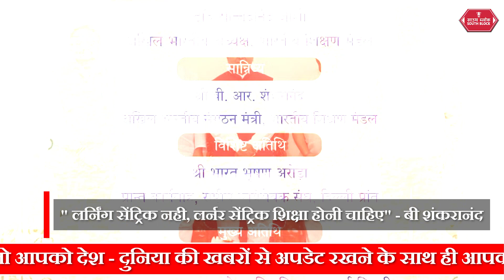भोपाल में भारतीय शिक्षण मंडल की एक दिवसीय कार्यशाला का आयोजन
भारतीय शिक्षण मण्डल एवं मध्य प्रदेश निजी विश्वविद्यालय नियामक आयोग भोपाल के द्वारा एक दिवसीय राष्ट्रीय कार्यशाला का आयोजन सेज विश्वविद्यालय भोपाल के प्रांगण में किया गया। एक दिवसीय संगोष्ठी का विषय "रोल ऑफ प्राइवेट फंडेड यूनि वर्सि टी इन एन. ई. पी 2020: ऑटोनोमी इन गवर्नेंस, एडमिनिस्ट्रेशन एंड अकादमिक" था. उद्घाटन सत्र की शुरुआत मंचस्थ अतिथियों द्वारा मां सरस्वती की प्रतिमा पर माल्यार्पण कर एवं दीप प्रज्वलन कर किया गया. भारतीय शिक्षण मंडल के ध्येय मंत्र एवं ध्येय के वाचन से हुआ. इस कार्यक्रम में मध्य प्रदेश सरकार में शिक्षा मंत्री मोहन यादव, भारतीय शिक्षण मण्डल के संगठन मंत्री माननीय बी शंकरानन्द ,अखिल भारतीय संयुक्त महामंत्री महेश धाबक, भारतयी शिक्षा मंडल के प्रचार मंत्री संजय पाठक, महामंत्री भारतीय शिक्षण मण्डल एवं निजी विश्वविद्यालय नियामक आयोग के अध्यक्ष डॉ भरत शरण सिहं, विश्वविद्यालय अनुदान आयोग के प्रतिनिधि एवं सचिव मनीष जोशी , समेत अन्य गणमान्य लोगों ने भाग लिया@southblockdigital